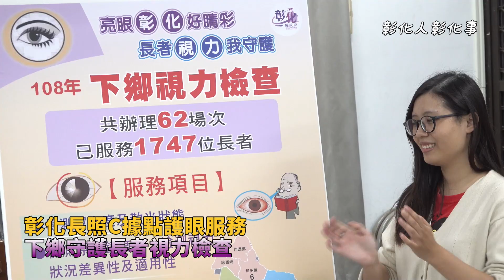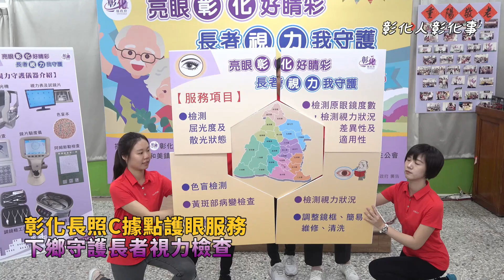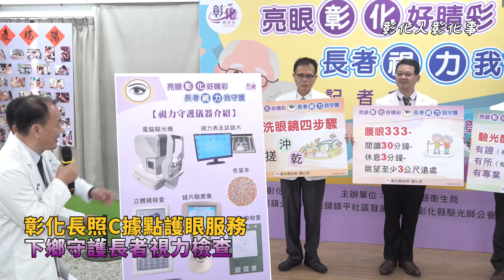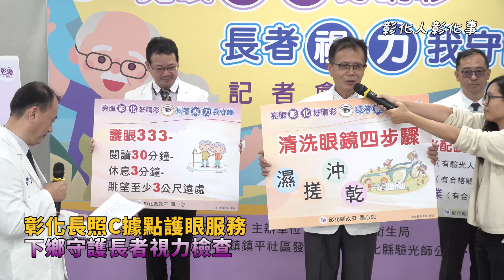彰化長照C據點護眼服務 下鄉守護長者視力檢查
〔記者林明佑／彰化報導〕為保健長者視力健康，彰化縣政府於6月起開始辦理護眼服務計畫，全國首創結合彰化縣內驗光師公會50多位驗光人員，配合長照據點的布建及醫療長照的整合，到社區各據點為長者視力檢查及服務，及早發現長者視力問題，轉介到眼科醫療院所讓長者進一步治療。20日在和美鎮鎮平社區發展協會辦理「亮眼彰化好睛彩 長者視力我守護」記者會，會中並有千歲團帶來精彩的白蛇傳表演，相當吸睛。